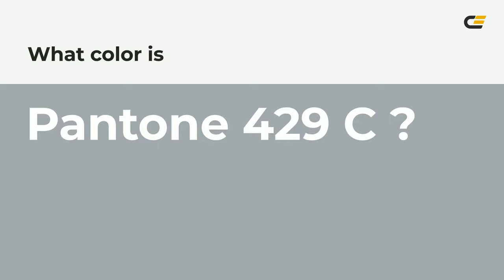color a2aaad hex color - Grey color - Warm color a2aaad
What color is ? a2aaad hex color - Grey color - Warm color a2aaad

Hex a2aaad Color Code is also known as color.

Hex a2aaad Color code in RGB color code model is created after adding 63.53% red color, 66.67% green color and 67.84% blue color.
Hex a2aaad Color code in CMYK color (process color) code model is generated after subtraction of 6% cyan, 1% magenta, 0% yellow and 32% black.